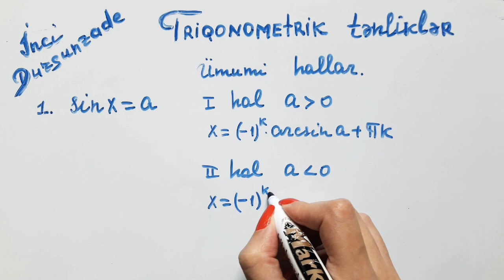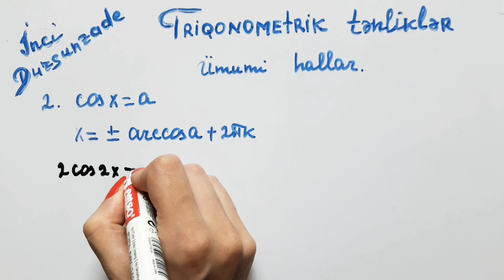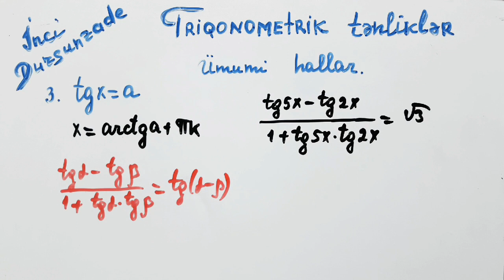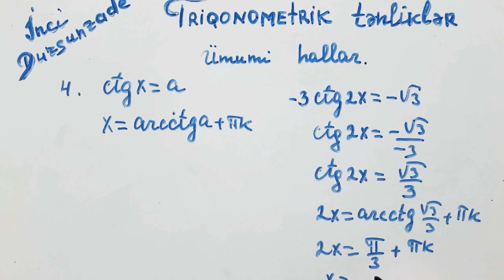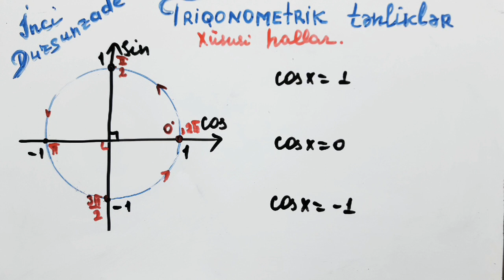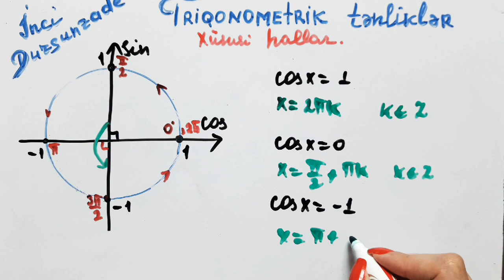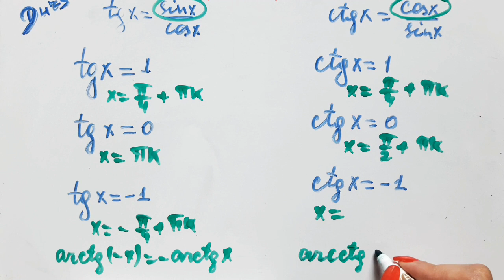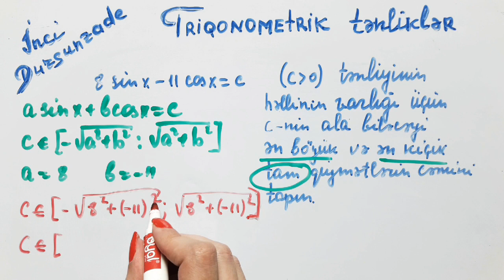Triqonometrik tənliklər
bu videoda Triqonometriya bolmesinden triqonometrik tenliklerin umumi hallari ve xususi hallari numunelerle izah olunmusdur